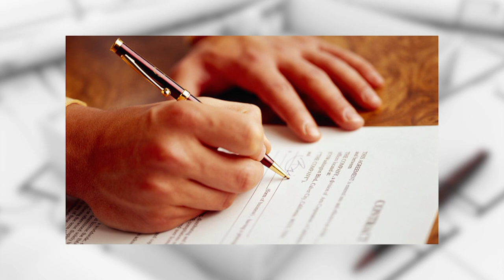TV Imóveis 152 - Dúvidas da população | Tendências Revestimentos - TVR